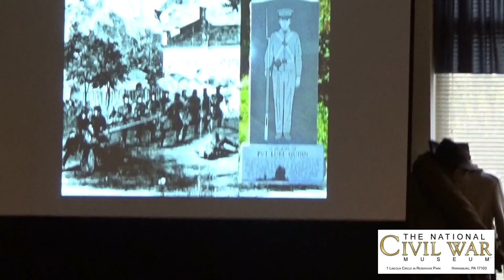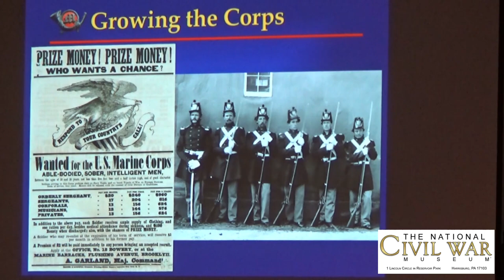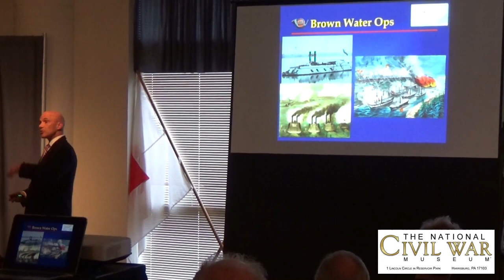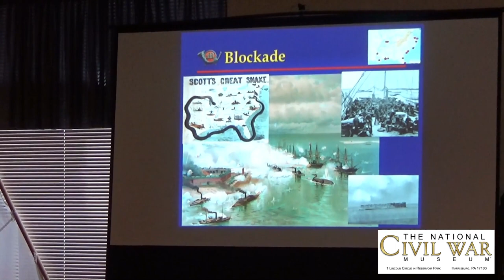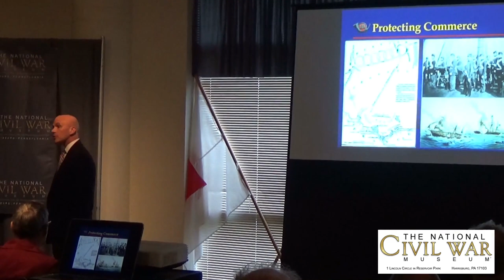NCWM Lessons in History Series - “US Marines in the Civil War" with Doug Douds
Colonel Doug Douds USMC (Ret) presented at the National Civil War Museum on November 3, 2018. This video presentation walks through the Marines Corps’ roles and responsibilities via snapshots of its Harpers Ferry, First Bull Run, Drewry’s Bluff, sea duty, and war’s end activities.  It will also briefly talk about the U.S. Marine Corps’ organization at the start of the war, its modest growth, eventual decline, and the creation of the Confederate Marine Corps.  Finally, it will address the war’s implications for the Marine Corps then and now.  Altogether, it is a whirlwind tour that will attempt to capture the Corps’ tenor at a unique moment in its and the nation’s history.